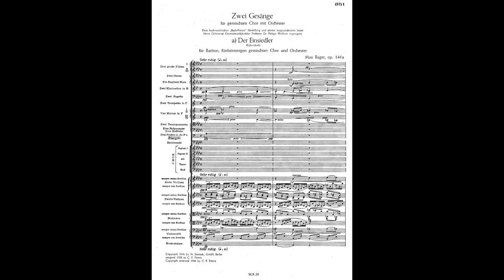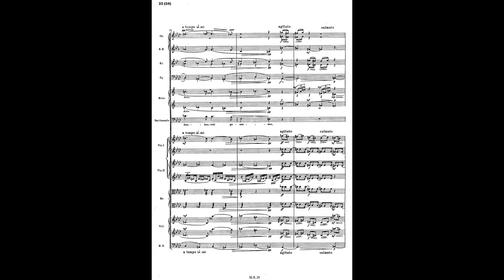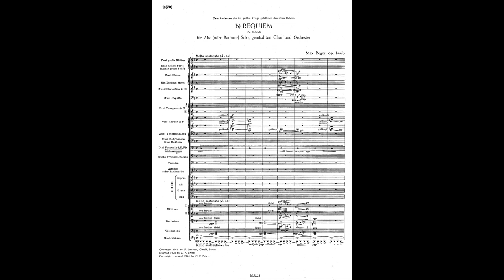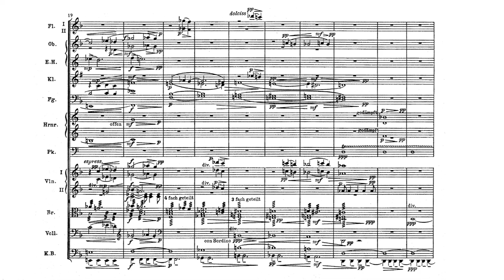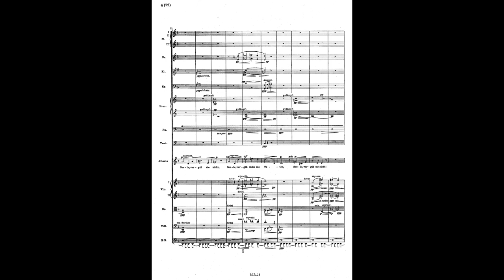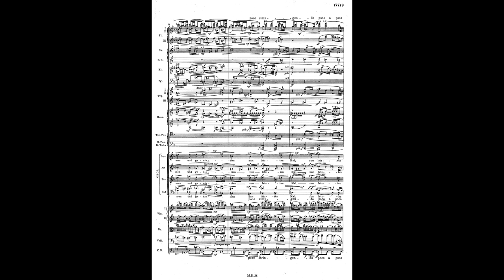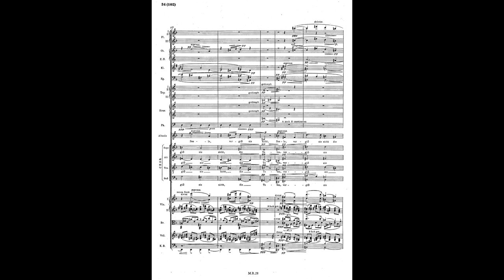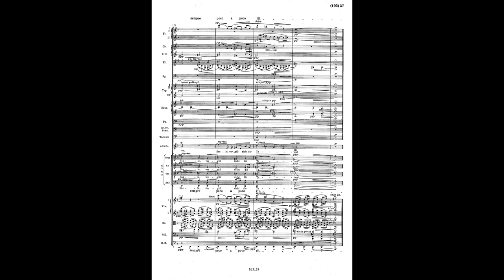Max Reger - 2 Gesänge "Der Einsiedler" and "Requiem", Op. 144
Max Reger - 2 Gesänge "Der Einsiedler" and "Requiem", Op. 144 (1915)
Performed by the Philharmonisches Staatsorchester Hamburg with Chor St. Michaelis Hamburg and Dietrich Fischer-Dieskau
Conducted by Gerd Albrecht

1. Der Einsiedler - 0:00
2. Requiem - 13:35